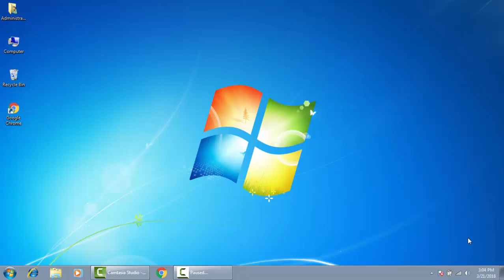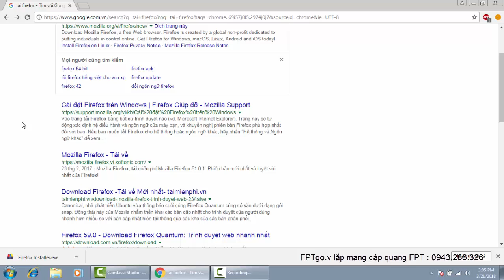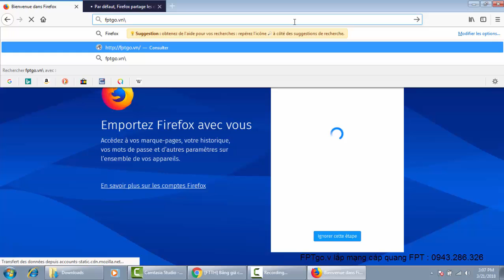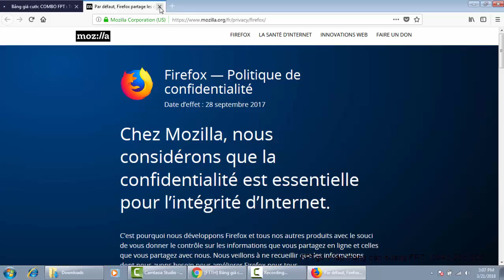FPTgo.vn cài máy tính : Hướng dẫn cài đặt trình duyệt Firefox mới nhất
Vui lòng truy cập cáp quang FPT tại đường để biết thêm thông tin